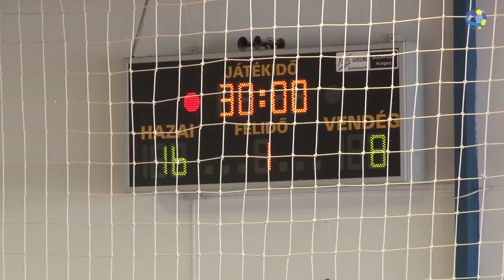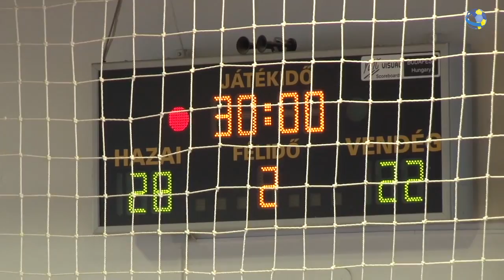Solymári SC - Százhalombatta DKSK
Pest megyei férfi felnőtt elődöntő visszavágó összefoglalója